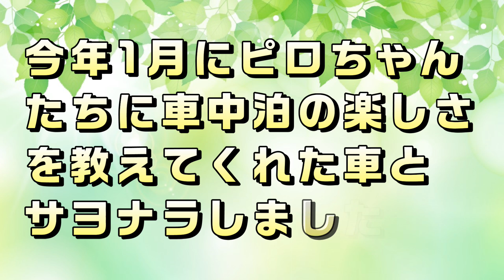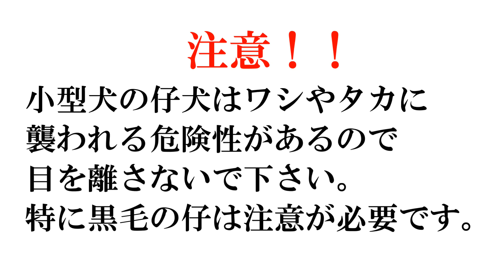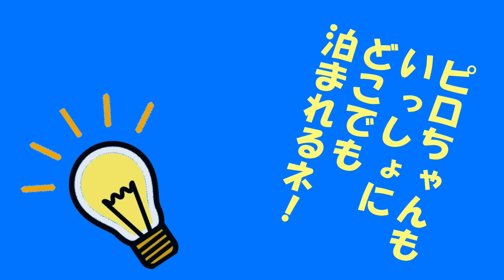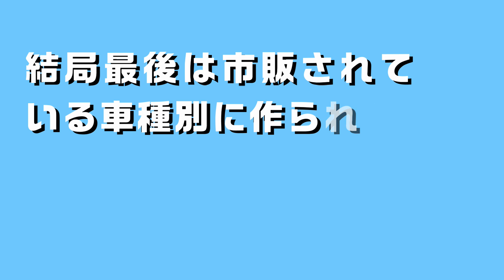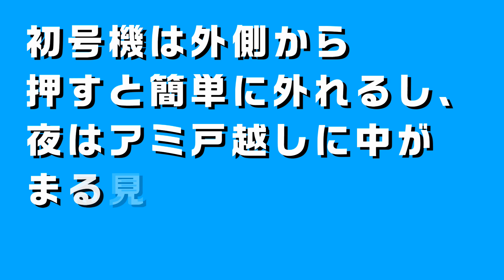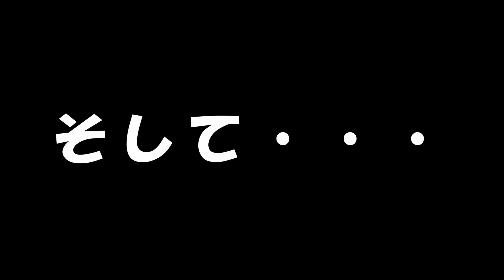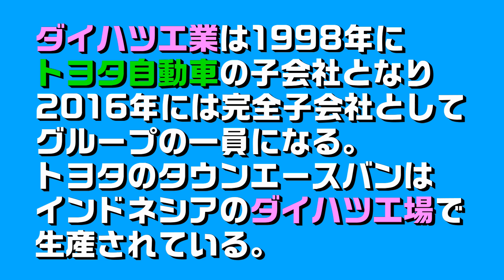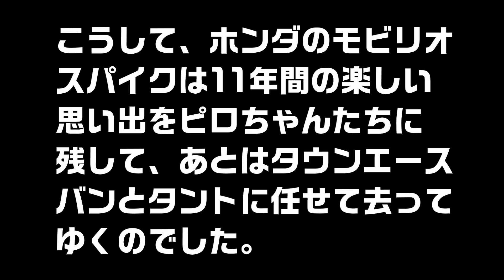【車中泊でワンコ旅】さよなら車中泊を教えてくれた車”モビリオスパイク”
長年、ピロちゃんたちに車中泊やドライブ旅の楽しさを教えてくれた車とお別れしたよ。
この車に出会えたから日本全国を旅することが出来ました。・・・ありがとう
BGM
DOVA-SYNDROME
甘茶の音楽工房
MusicMaterial
HURT RECORD